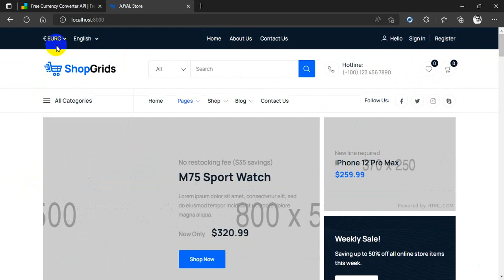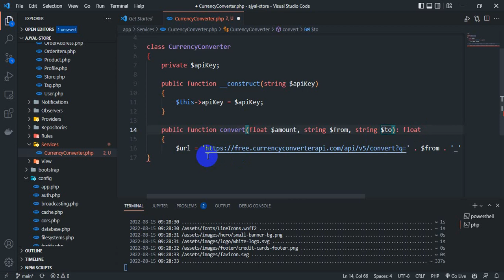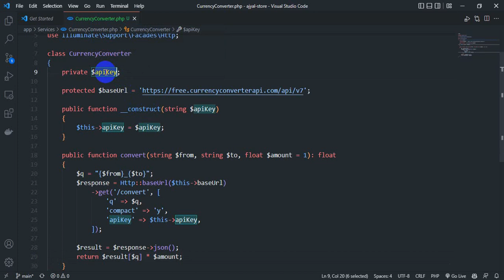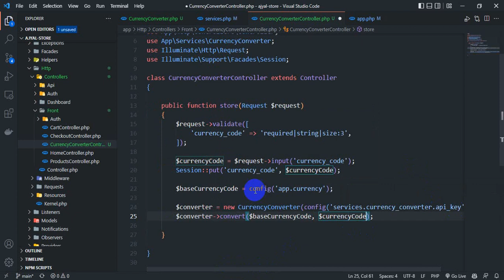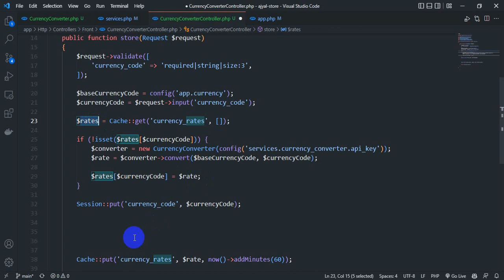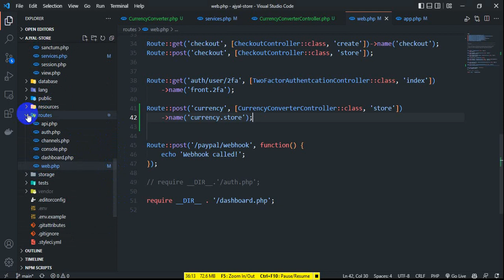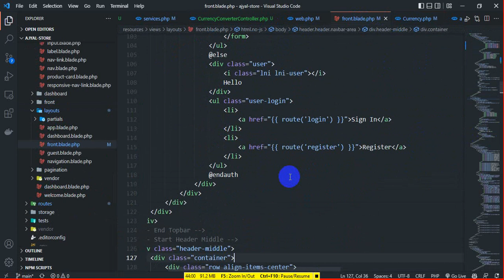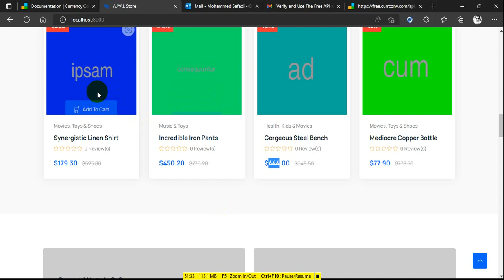15.1 - Integration with 3rd APIs with Laravel HTTP Client - Currency Converter API